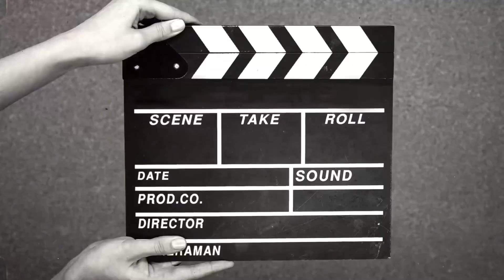Daily life vlog🌻